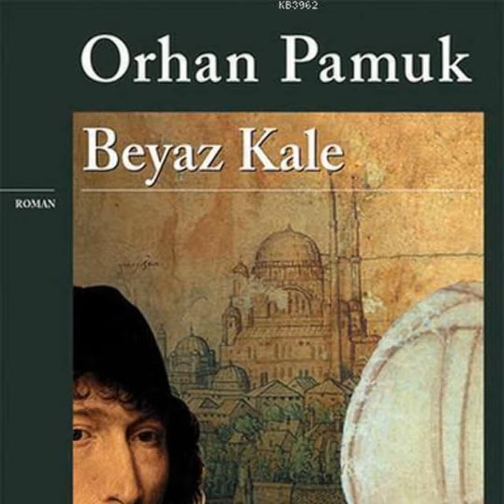Beyaz Kale - Orhan Pamuk